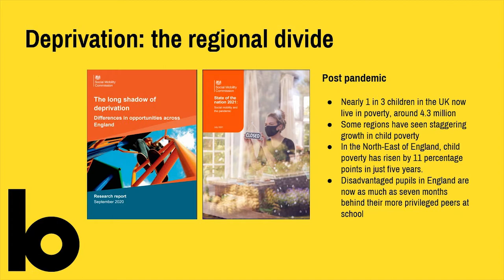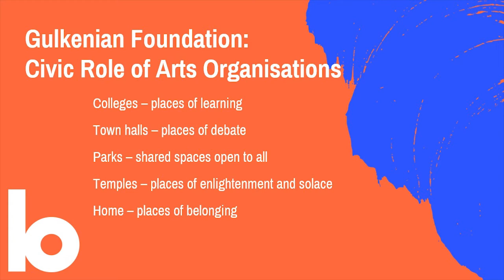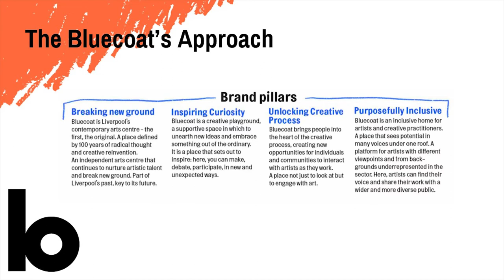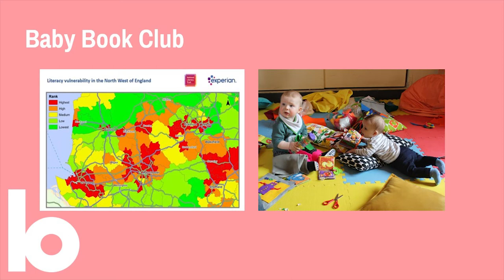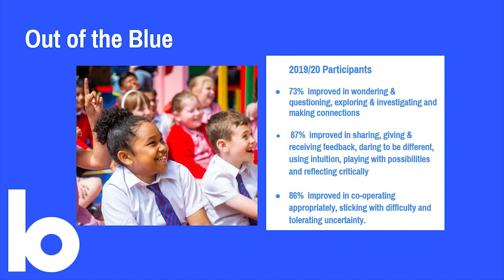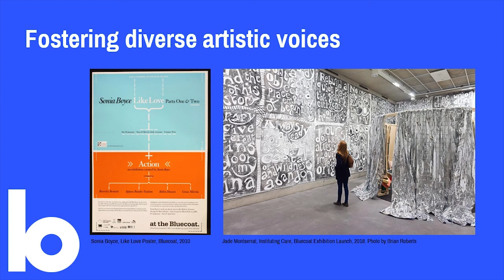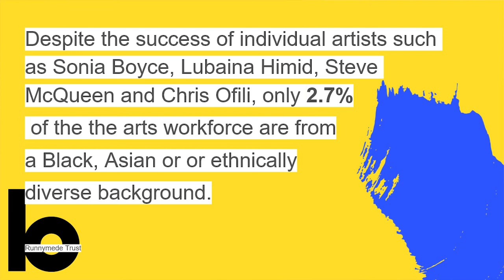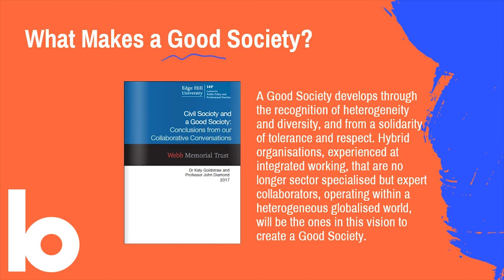ISR: What Makes a Good Arts Venue? Mary Cloake, CEO Bluecoat Liverpool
What Makes a Good Arts Venue?
Mary Cloake, CEO Bluecoat Liverpool
Edge Hill University, 27th October 2021

This event is the latest in the series of ISR’s ‘What Makes A Good Society?’ sessions which are intended to engage the public, professionals and practitioners as well as academics. This latest session welcomes Mary Cloake, CEO of The Bluecoat Liverpool, who will ask ‘What Makes a Good Arts Venue?’.

Introduced by Professor Jo Crotty, Director of the Institute for Social Responsibility (ISR) at Edge Hill University.